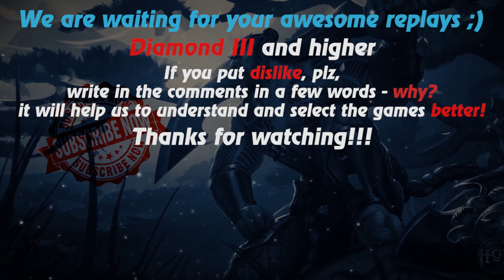HoN replays - Corrupted Disciple - `HAHAHAHAHA` - Immortal Rank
Watch a new hon replays by Replays HoN team about Corrupted Disciple, who makes 21 kills and carries his team to victory

Game: heroes of newerth, hon
Version: 4.8.3
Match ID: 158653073